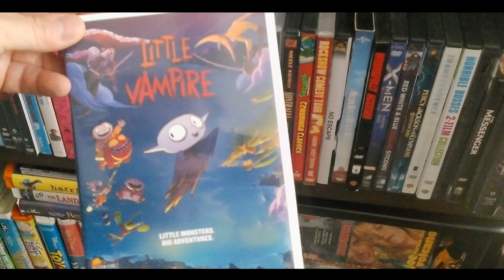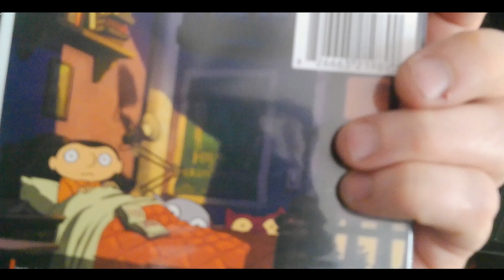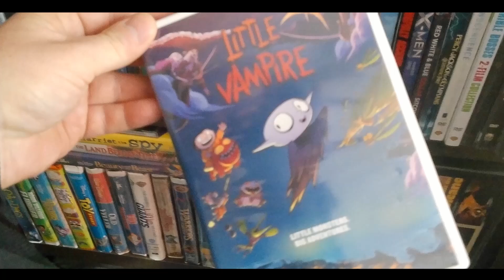HAVE YOU SEEN THIS episode 653 Little Vampire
little vampire